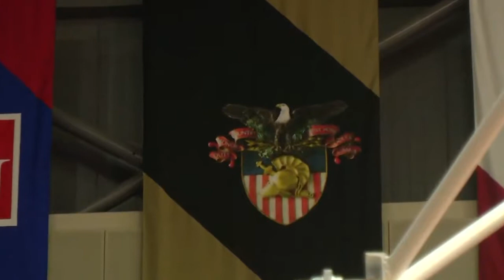In The Herd: Army West Point Game Preview And Nate Sestina Feature